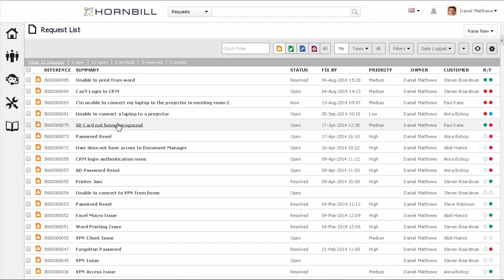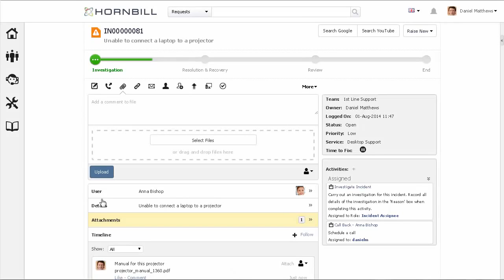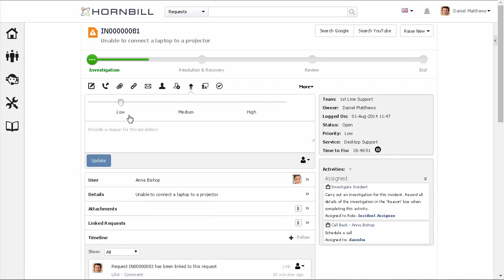Request Action Bar - Feature Friday Blog, Hornbill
The request's Action Bar provides a number of options for updating an incident, problem, or a change.  The Action Bar is conveniently located at the top of the request for easy visibility and access.

Actions include everything from collaborating with support staff to linking attachments, assets, and related requests.

All actions are recorded in the request’s timeline, storing the type of action, who performed the action, and when it was done.